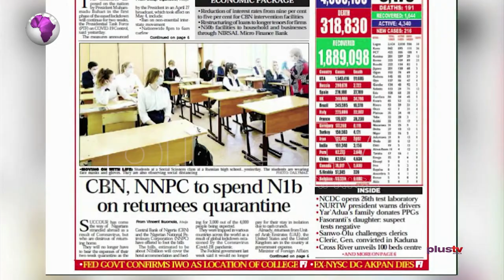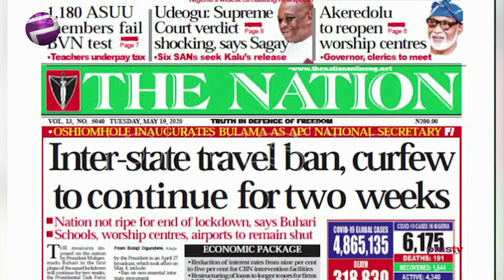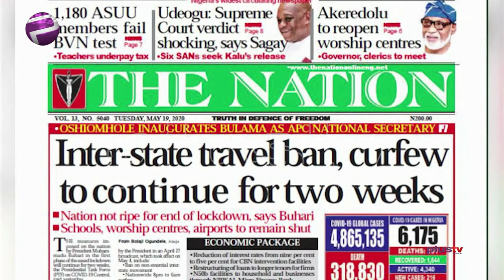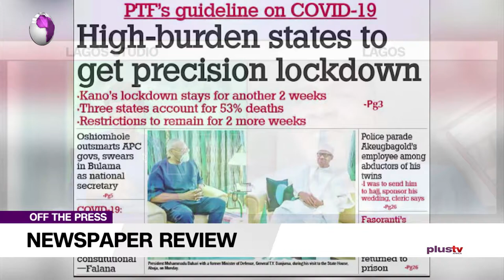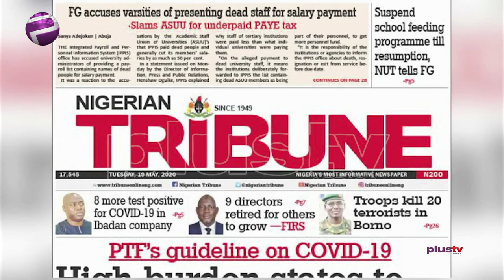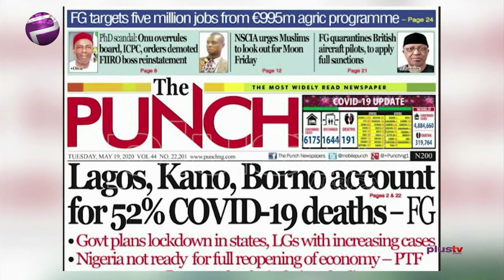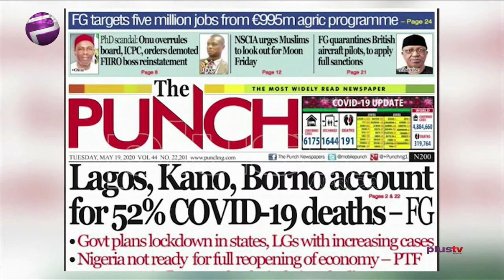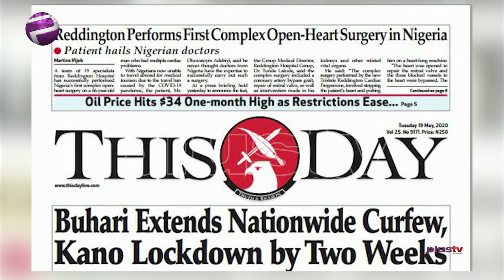Inter-State Travels Ban And Curfew Extends By Two Weeks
Barr. Jide Ologun, a legal practitioner joined Felicity Ezewuike to review the biggest stories in Newspapers today.